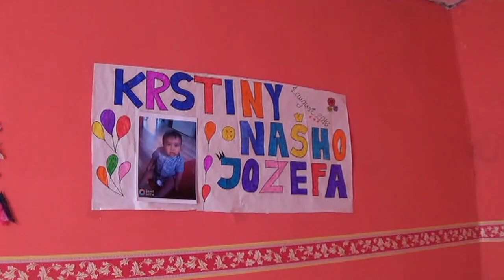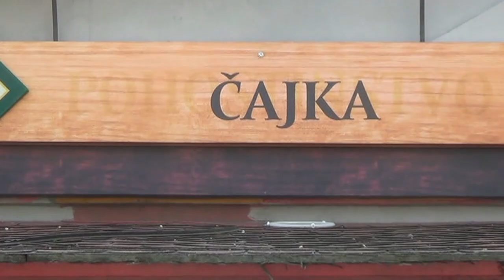Krst Jozef 21 7 2017 Trebišov Tomaš Band